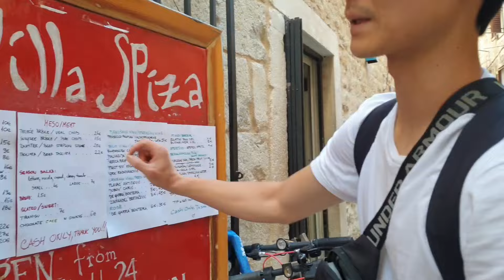🇭🇷 크로아티아 여행브이로그 | 로마의 황제가 사랑할만 했던 스플리트 이곳저곳 둘러보기 🏝 🇭🇷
Sanctuary Restaurant&Cantina
Poljana Stare gimnazije 1, 21000, Split, 크로아티아